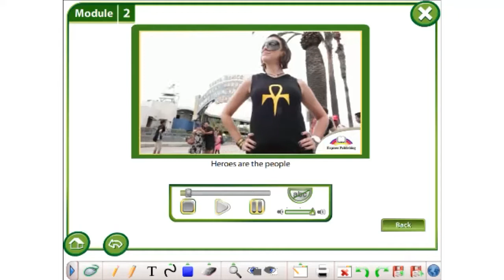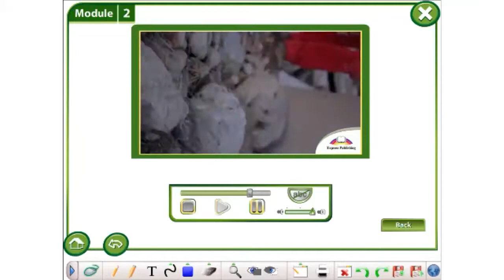Excel 6 M 2 p 28 Heroes Song